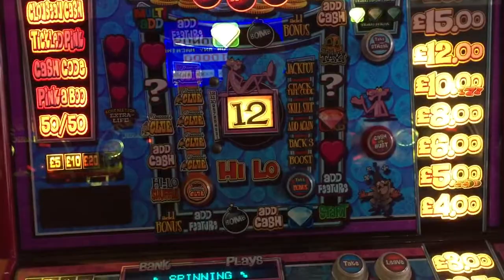Pink panther "crack the code" mega streak